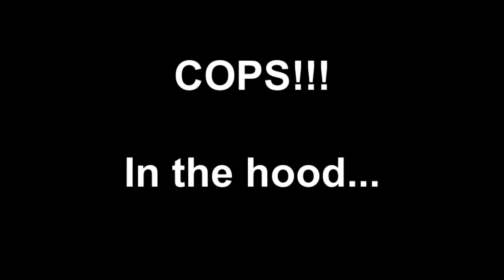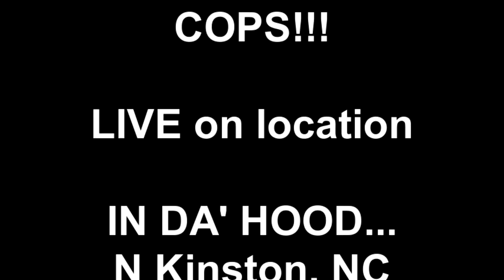COPS!!! LIVE on location in the CITY OF KINSTON GHETTO!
COPS!!! Filmed LIVE in the hood, N Kinston on the CHEESECOAST!!!

Filmed LIVE in the hood, N Kinston on the CHEESECOAST!!!